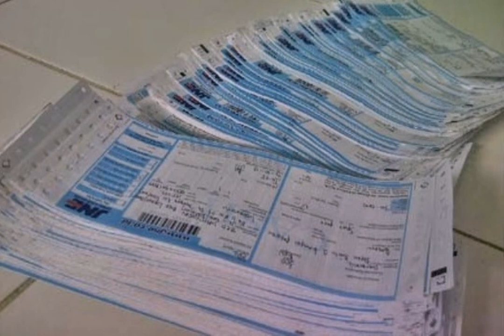Harga Ginsamyong Pontianak 085289633167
Format Pemesanan SMS/WA :
Nama.Alamat.NoHP.Produk

Agen Ginsamyong Bandung